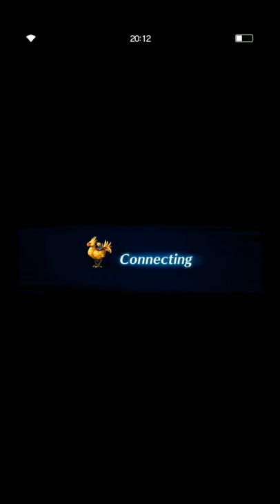[FFBE] Kokuryu 3 Star - 3TK All Missions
Hi, guys.
Thanks in advance for supporting me.

Hope you guys enjoy this content ^^
See ya on my next video, guys.